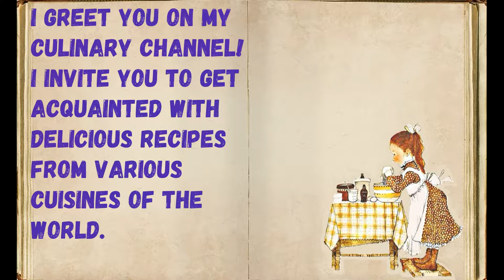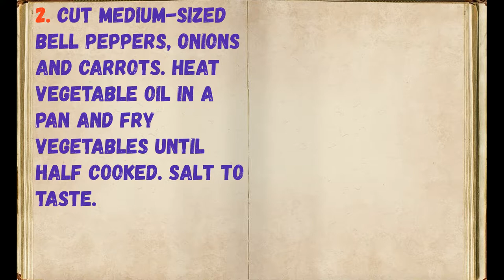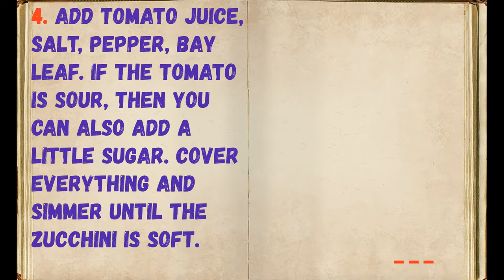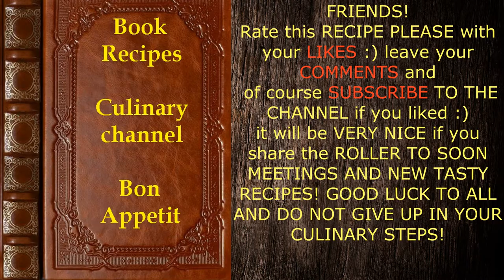Zucchini under Tomato Sauce / Book of recipes / Bon Appetit